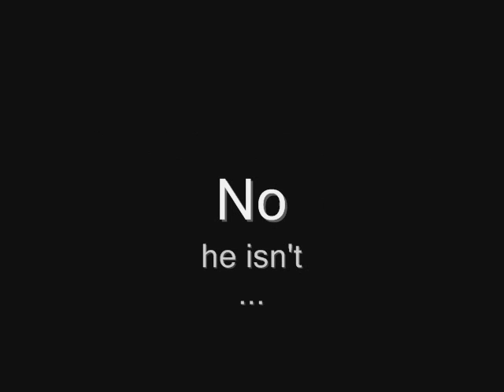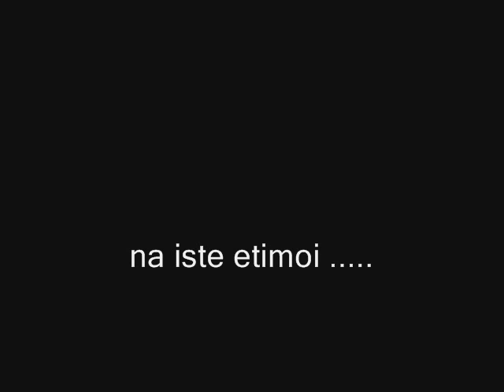Ραψωδός Φιλόλογος - Πίσω από το πρόσωπό μου (Ακρωτηριασμένος Αχιλλέας promo 2011)